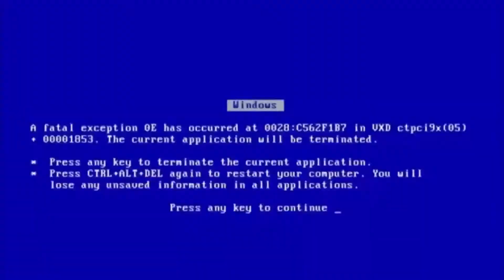Crash Bandicoot Koala Kong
Crash Bandicoot N. Sane Trilogy Part 7
A 30  like nuovo video

Clicca su questo link e potrai supportare il canale indirettamente semplicemente acquistando i tuoi prodotti preferiti da Amazon

Se ti è piaciuto e sei arrivato fino a quà commenta con